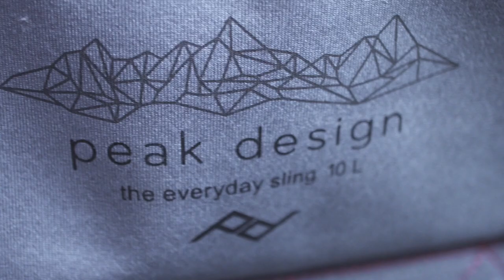The Peter Mckinnon B-roll Challenge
B Roll challenge

Sony 6500 w/3.5f /30mm

Currently Filming with the Sony A6300, A6500, RXO
Zhiyun Crane v2 for Gimbal